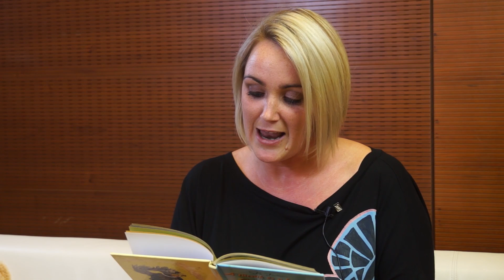K&H gyógyvarázs mesedoktorok - A kakas, a macska és az egérke